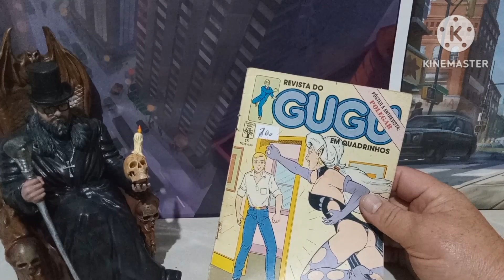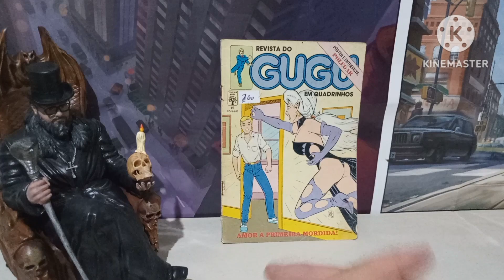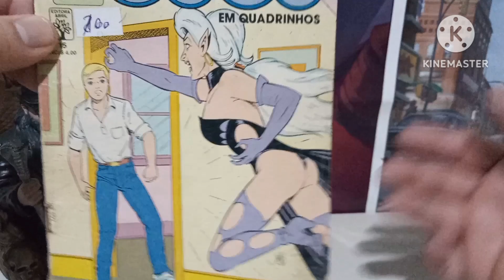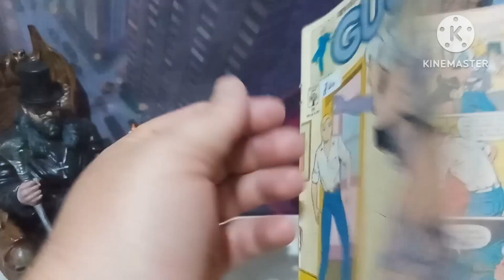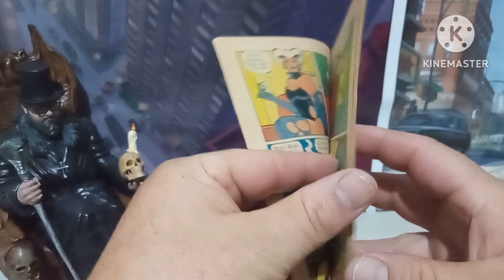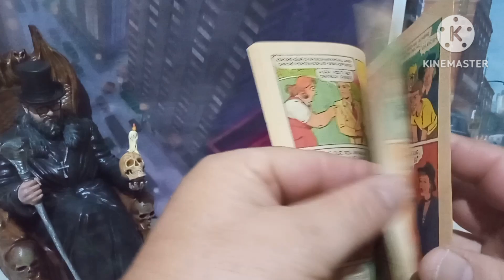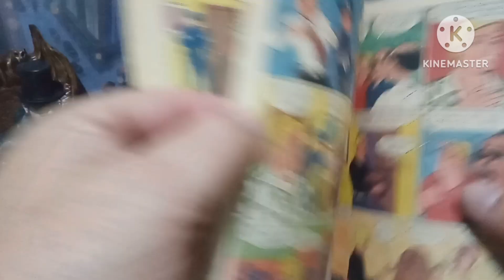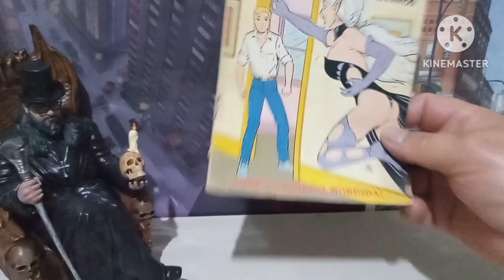O GIBI DO GUGU ERA PARA CRIANÇAS? TEM CERTEZA?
TA ESTRANHO ISSO AI PESSOAL😂